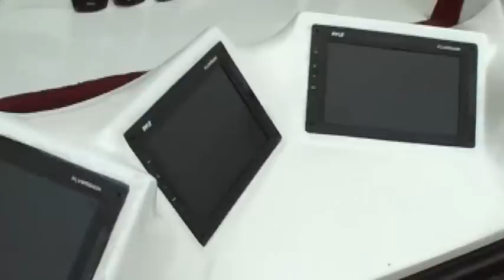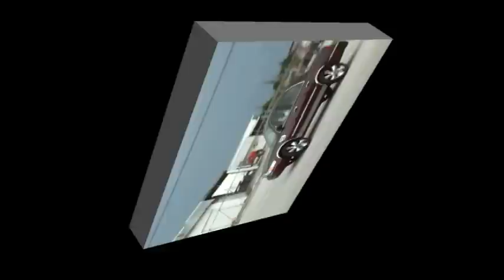MOBcc MLK Blvd Car Show 2009 Pt1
Fort Myers Martin Luther King Jr Blvd Car Show.